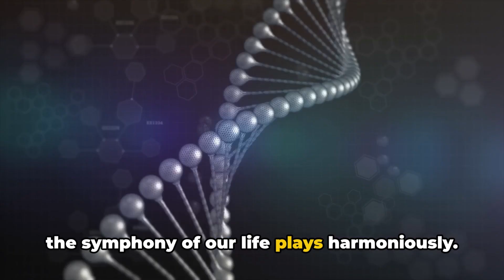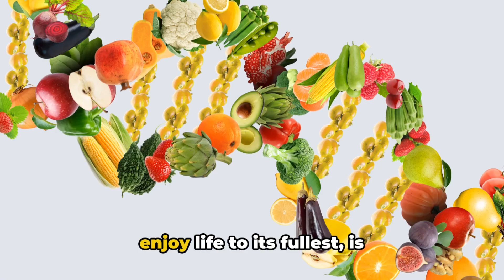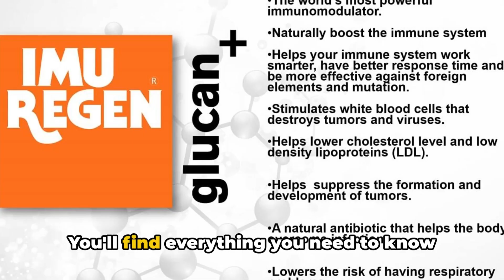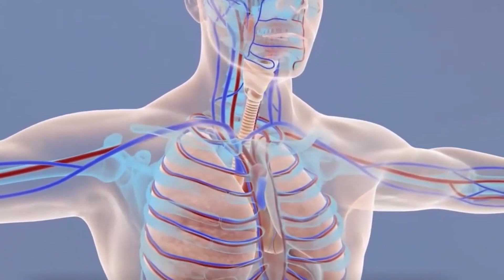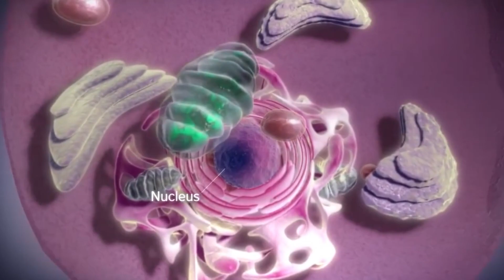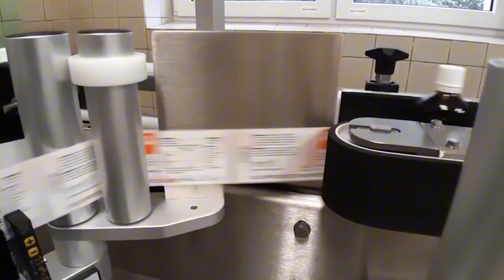Harnessing DNA Power for Optimal Health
Life is a precious gift, and good health is the key to enjoying it to the fullest. Imagine having all the resources in the world but lacking physical vitality and mental alertness. Neglecting your health means missing out on travel and precious moments with loved ones. Our DNA, like a master conductor, orchestrates every biological process that keeps us healthy and vibrant. It carries the instructions for growth, repair, regeneration, and immunity. Taking care of our DNA ensures that each process gets the right instructions at the right time.

Introducing ImuRegen- a product that supports wellness at the DNA level. Meticulously researched and developed over five decades in Europe, ImuRegen is making waves worldwide. Packed with essential minerals like nucleotides, oligopeptides, amino acids, and enhancer molecules, this remarkable product provides our DNA with what it craves to function optimally.

ImuRegen has been developed in Europe for over 5 decades with clinical research & studies to assure safety, efficacy & bioavailablity of its products. To learn more & how to avail it online,
check on these links:

USA residence -
✅ImuRegen Liquid

EUROPE residence -
✅ImuRegen Liquid

PHILIPPINE residence-
✅ImuRegen Liquid

Now, to get more details about ImuRegen products in relation to DNA & Nucleotides,

👊Permission was granted from the Channel Imuregen Boost Your DNA to include a short clip about ImuRegen. No copy right infringement was intended.